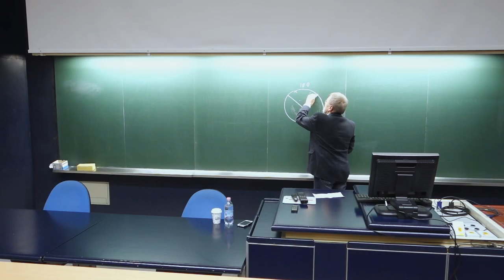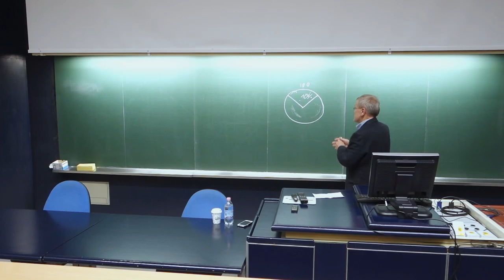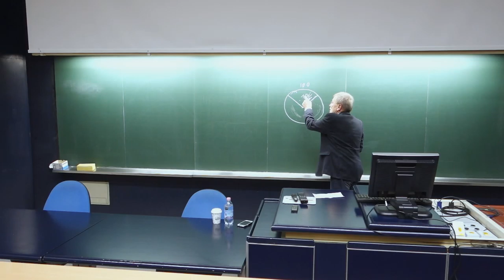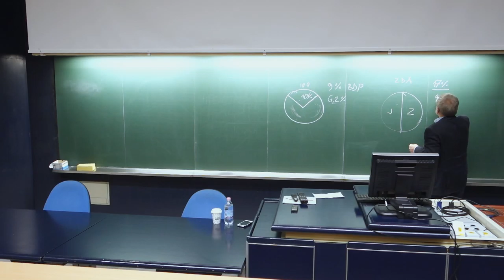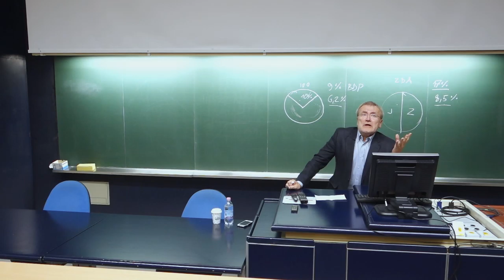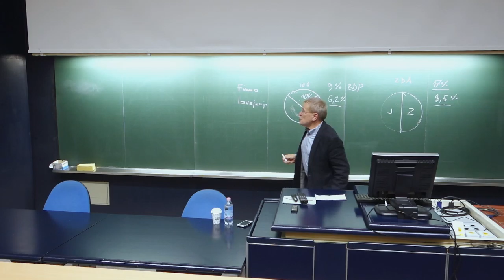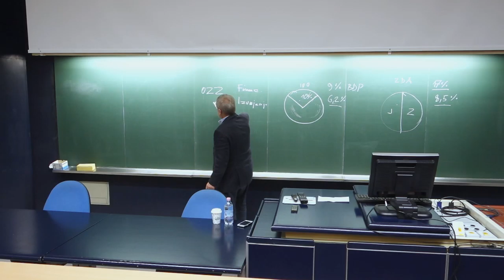ZA KOGA JE ZDRAVSTVO? - Predavanje dr. Dušana Kebra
Izsek iz predavanja dr. Dušana Kebra na Medicinski fakulteti, 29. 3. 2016